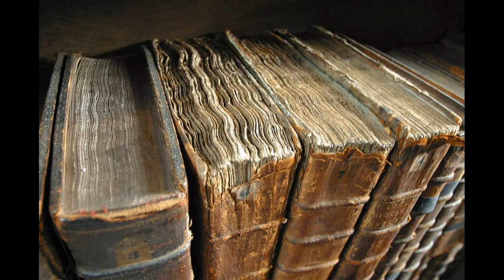Biography of Giordano Brono in hindi.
Giordanao Brono
Brono is a cosomoslogist theorist,philopher,mathematician , poet. He was born in nepales Italy. During his lifetime he gave many theories related to this modern world. Those time people think that he is speak against god for this he was born in fire.
Most notable theories of Brono is
1. our universe is infinite.
2.our star and sun is made of same matter. etc

Biography of DR. SANDUK RUIT